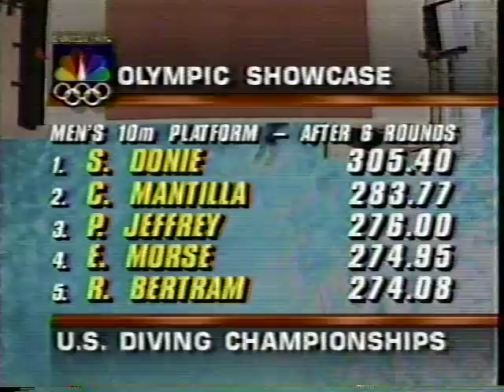1991 US Outdoor Nationals round 7